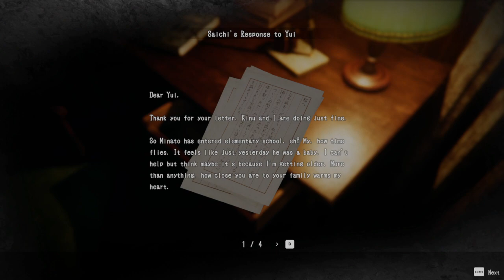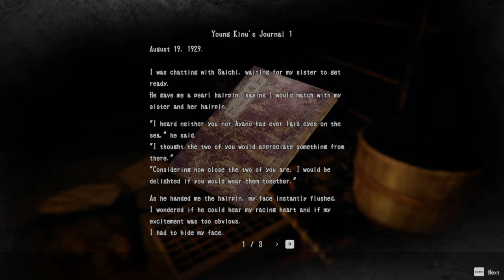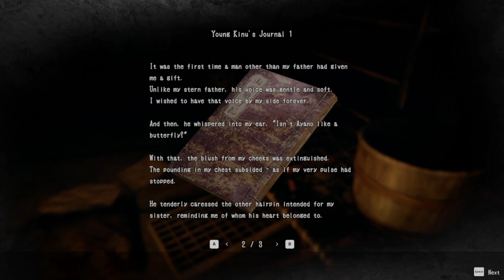Silkworm Princess | Hollow cocoon ep.2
Content warning: There are disturbing themes in this game and is a horror game so there are also some jump scares and unsettling bits and pieces. If you don't want that, well I hope you read this first!

This game is lore dump central as our main character learns more about the history of his ancestral home. Also, he find himself in an abandoned (?) mansion that used to belong to the family long ago but has been hidden away through a shed in the back. Between reading lore, finding maps, solving puzzles, and losing 10 yen game we get the pleasure of escaping the nice dark haired monster. What will happen next time is anyone guess, but if I were to guess we would find various strange shaped keys and open their corresponding doors!
Join me next wednesday for some more Hollow Cocoon on these lovely Hump-day Horrors!